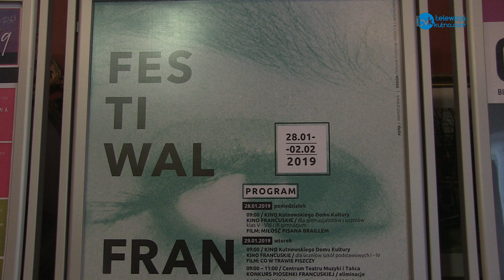Konkursy Festiwalu Frankofonii